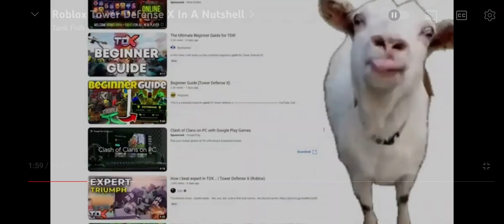Goat's ugly tongue meme!